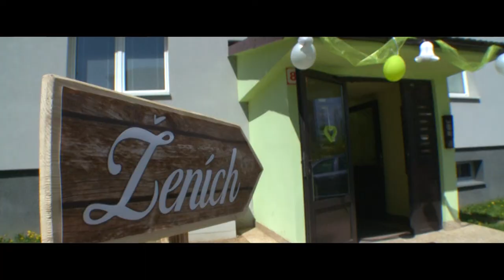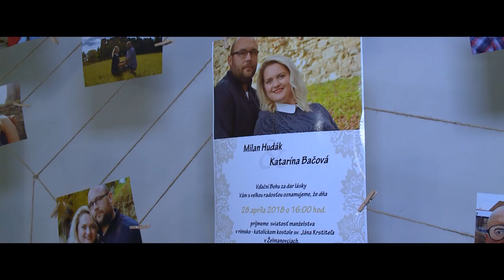Svadba zostrih Katarína & Milan 2018